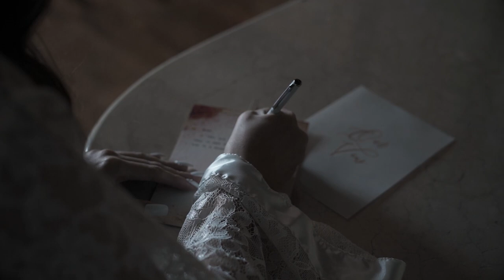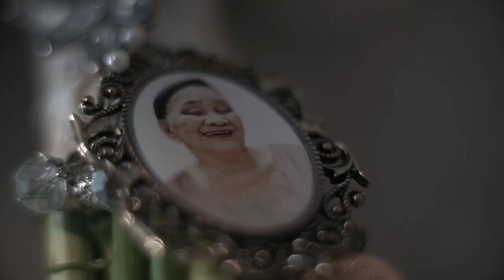Jerry and Belle | On Site Wedding Film by Nice Print Photography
Aloft by One Hundred Years
MB015VS4R5SJQX4

Lost In Your Love feat. Sarah Reeves by Brandon
LakeMB018CE7DVL0TAU